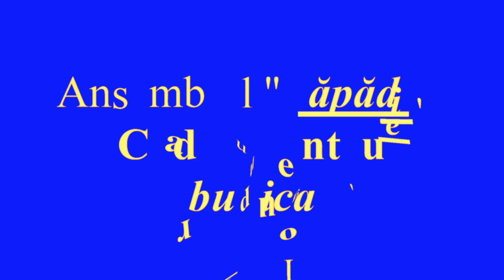Ansamblul "Păpădie", Cadou pentru bunica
De mână prin generaţii, 1 octombrie 2020
Ansamblul ,,Păpădie", conducător artistic: Svetlana Titica
,,Cadou pentru bunica"